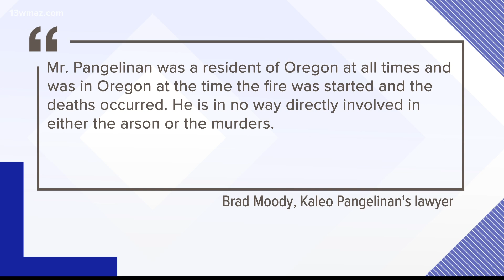Nearly 1 year since Monroe County arson that took lives of a mother, son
February 27 marks one year since a Monroe County mother and son died in a house fire. Within days, investigators said the fire was no accident and said the main suspect was a 16-year-old, the daughter and sister of the victims.

Now, Candace Walton and her boyfriend each face seven counts, including malice murder and felony murder for each victim, theft by taking and first-degree arson, according to their indictment by a Monroe County grand jury.

The house is now gone and a new home is being built.

When 13WMAZ first got to the scene nearly a year ago, officials said a house fire took the lives of two siblings. Then, the mother and her car were missing, but that then spiraled into a completely different story -- an arson investigation and a double murder investigation. Now, the daughter who was once believed to be the victim of the fire is a suspect.

13WMAZ News is the #1 station for news and weather in the Central Georgia area, serving people in Dublin, Macon, Milledgeville and Warner Robins.